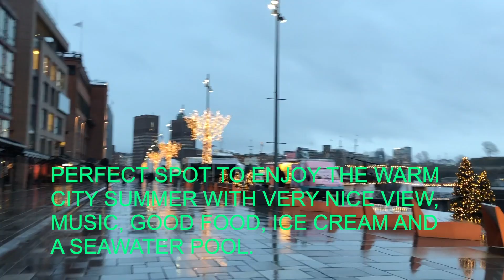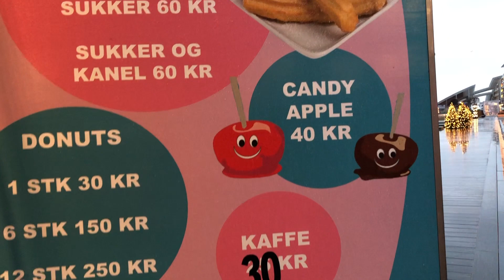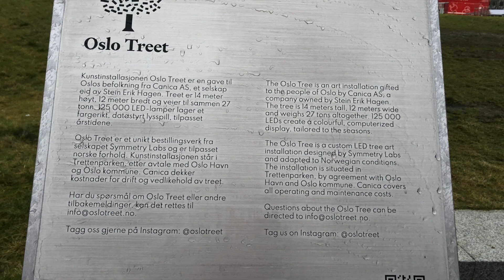Aker Harbour Oslo//Aker Brygge Oslo//Oslo Downtown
Aker harbour is a popular area with restaurants, shopping, apartments, and office buildings. Located in downtown Oslo, Norway. This time the restaurants & bars are closed because of the pandemic and as you can see as of now is not many people around here. Hopefully, this pandemic will soon over and back to normal again.
 The buildings and arts are unique. The structure is of concrete, but the whole building is covered with 1.5 million bricks.
If you are coming to Oslo by private boat the harbor has 50 spaces for the guest.